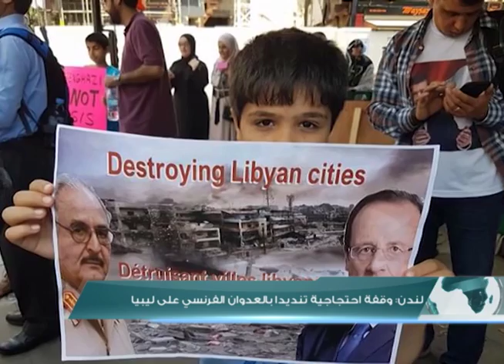موجز أخبار الساعة 12 صباحاً 25 - 07 - 2016